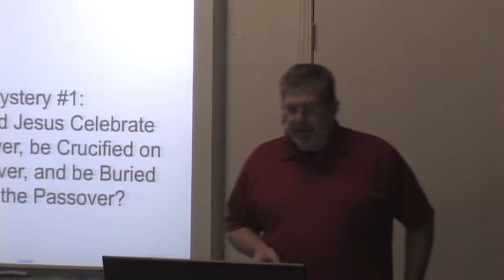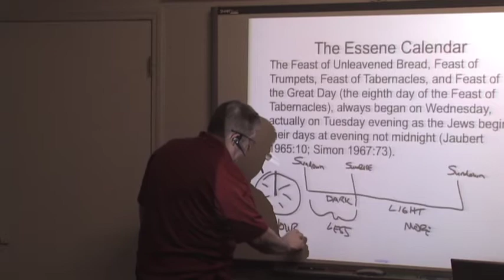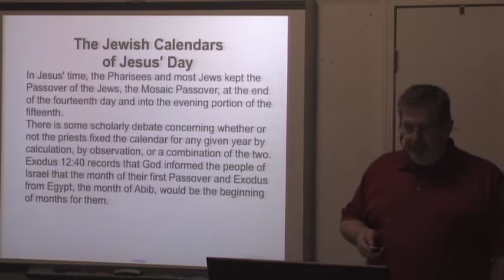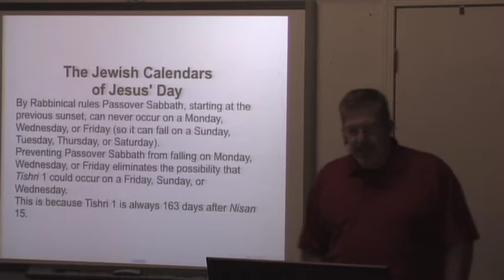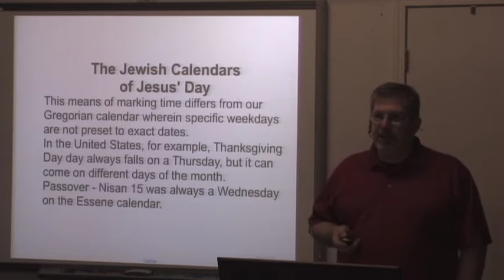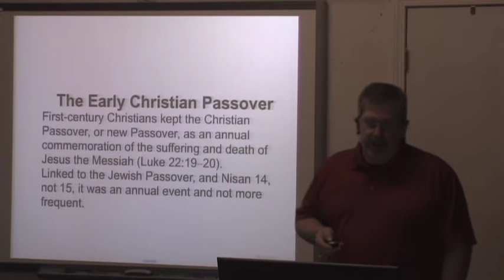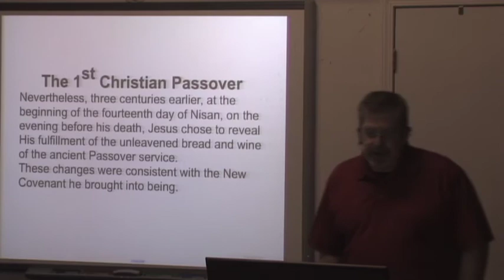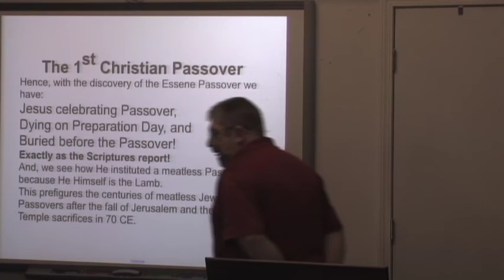Passover 2015 - 001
Part 1 of Passover teaching and Seder from 2015